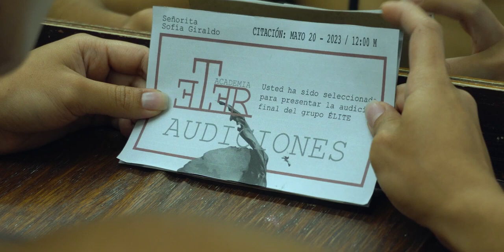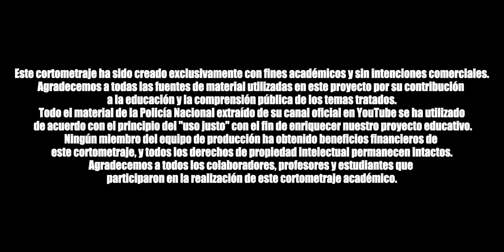MALVIAJANDO Cortometraje 2023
Cortometraje realizado por los aprendices de producción audiovisual  de último trimestre como trabajo final.
MALVIAJANDO
Una talentosa bailarina, en busca de un impulso para su audición, se encuentra con un misterioso dealer que guarda un oscuro secreto. Mientras lucha por obtener lo que necesita, descubre una extraña sustancia que despierta sus dudas y la lleva a cuestionar las decisiones que ha tomado en su desesperación para alcanzar el éxito.